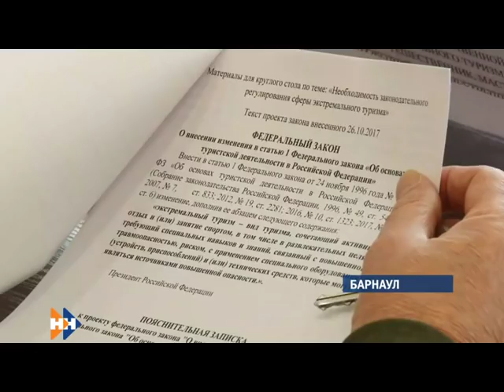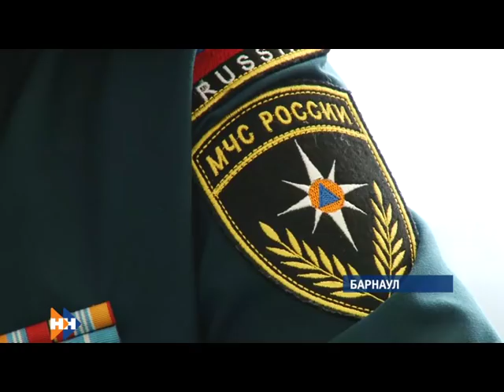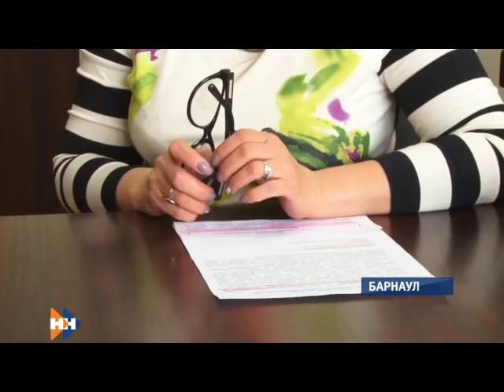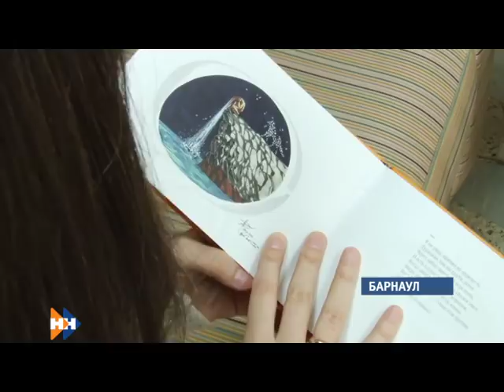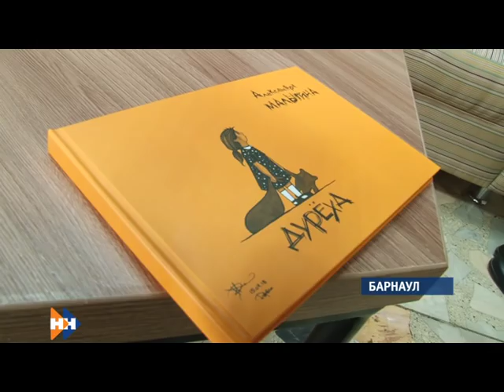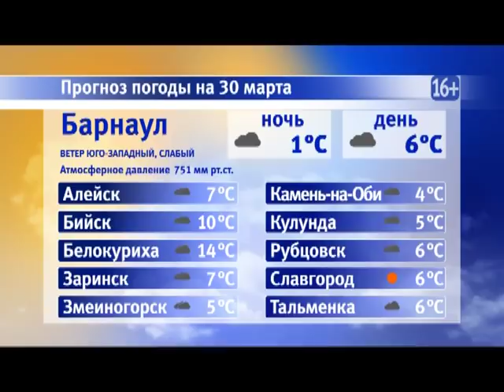Информационная программа «Наши новости». 29.03.2019. Вечерний выпуск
- Антимонопольное управление требует дисквалификации мэра Рубцовска через суд. Что заставило их пойти на такие меры?
- Без рисков. Эксперты обсуждают, как закрепить экстремальный туризм на законодательном уровне
- В Рубцовске с приходом весны начала разрушатьcя набережная. Изменилась ли барнаульская сегодня проверили наши корреспонденты